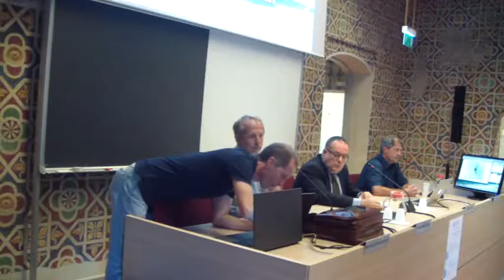Come convivere con i terremoti - Parte 1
Come convivere con i terremoti.  Alla Scuola Universitaria Superiore IUSS Pavia un incontro pubblico per discutere come difendersi dal rischio sismico